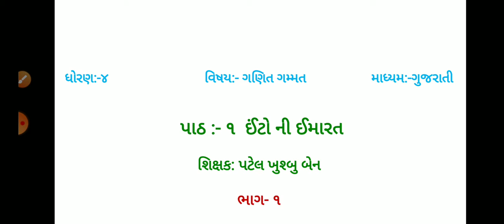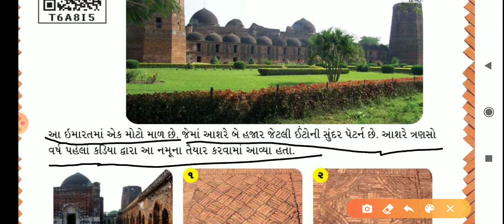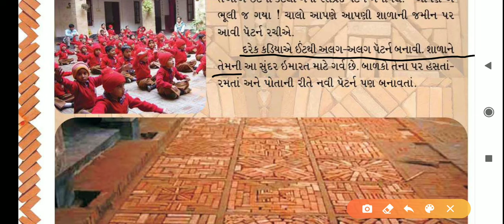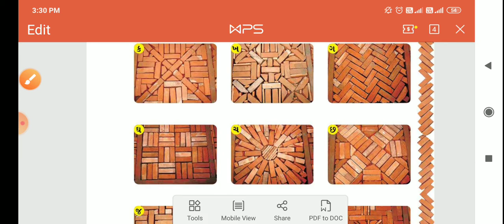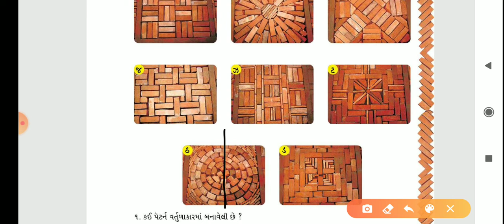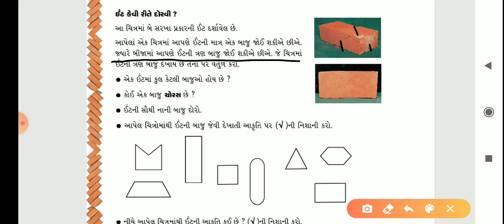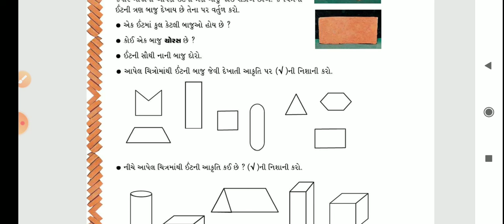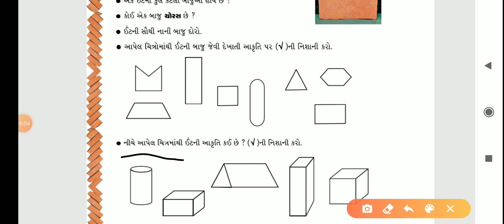GM - STD 4 - MATHS - CHAP 1 - PART 1 (29-07-2020)